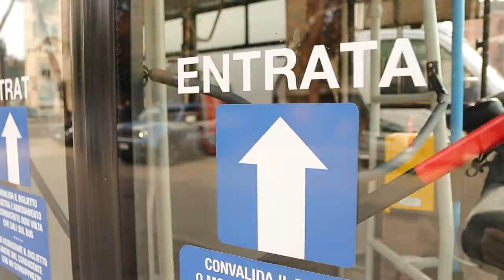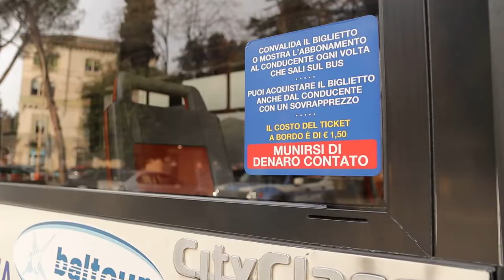Udu Teramo: "Non ci sono bus per arrivare all'Università"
Dura protesta in piazza dell'Unione degli studenti universitari di Teramo che rivendicano un trasporto urbano più efficiente per raggiungere l'Università a Coste sant'Agostino. I ragazzi arrivano in ritardo a lezioni e esami e la situazione non è più tollerabile.